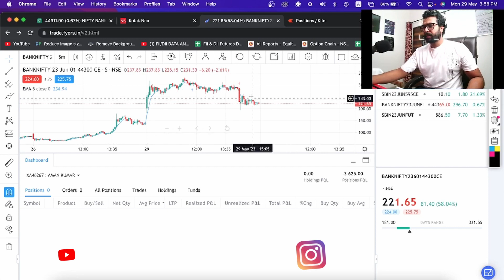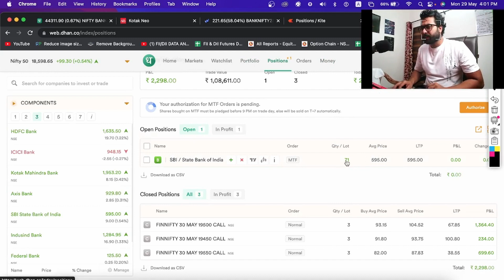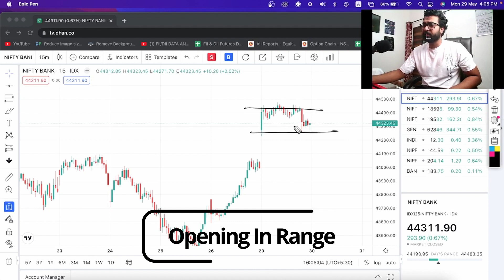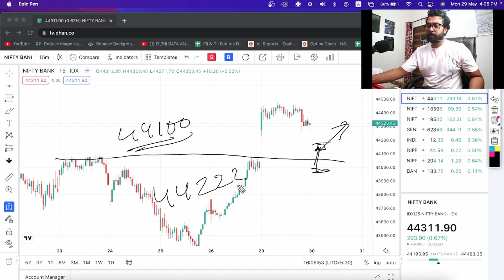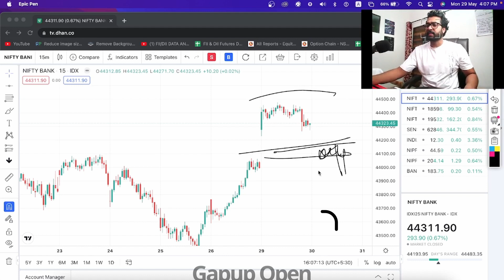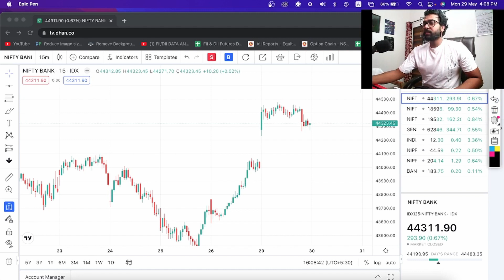Bank Nifty Makes New All Time High Now What ?? | कल Bank Nifty धमाका करेगा | 30 May 2023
Hi Friends,